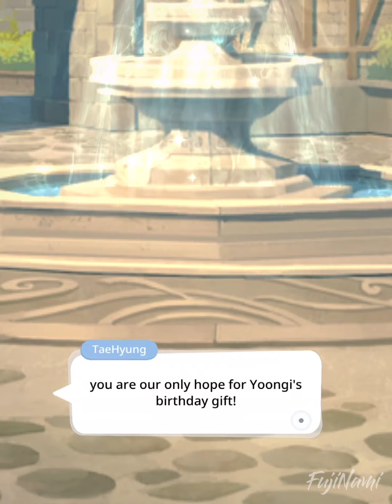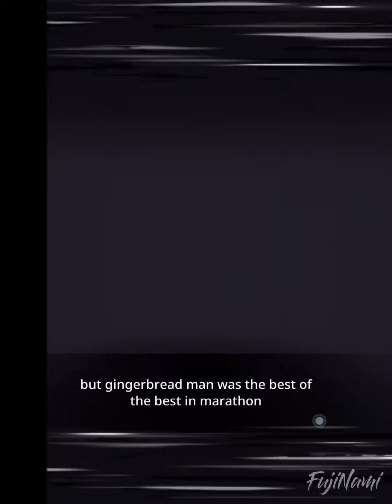Taekook | Gingerbread : BTS Universe Story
A comedy one shot, actually I made this on Yoongi’s birthday last year, lol, so it’s full of fun, enjoy

Rightful author: Fujinamitk
Title: Taekook Gingerbread(end)

Please, download the BTS Universe Story application to read more of my stories, thanks